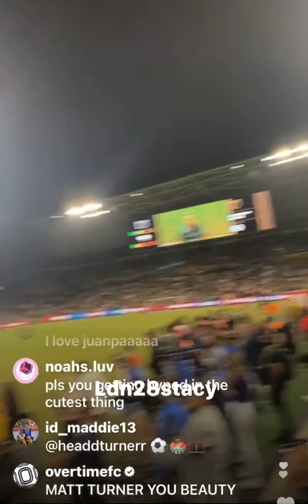Noah Beck Live from MLS event